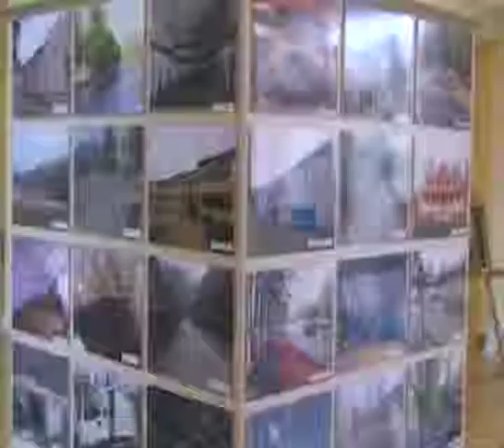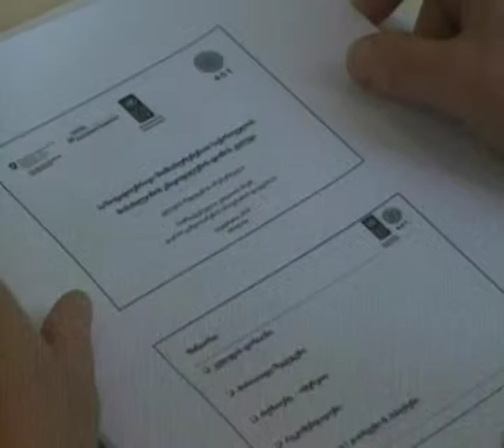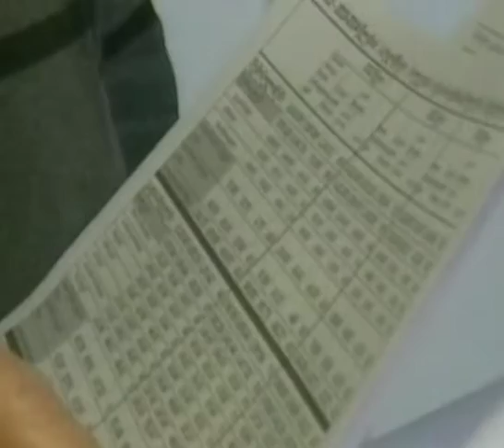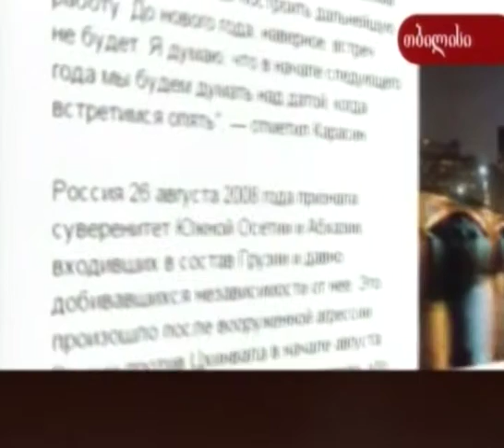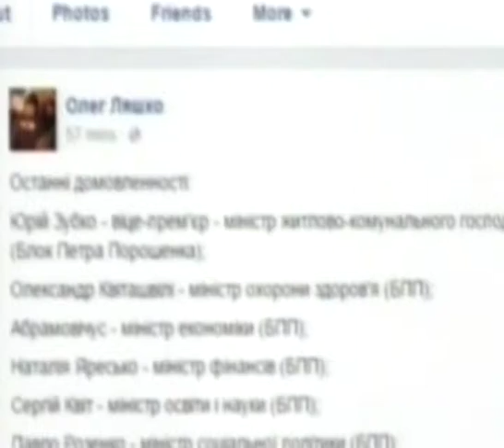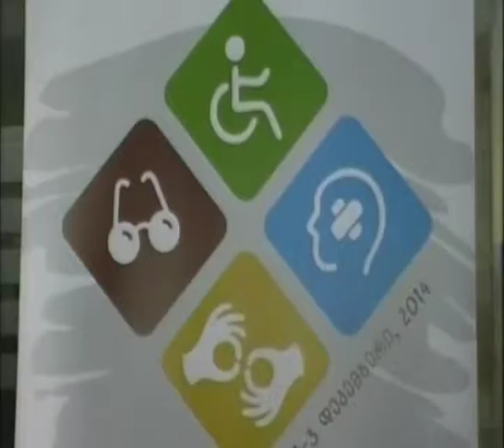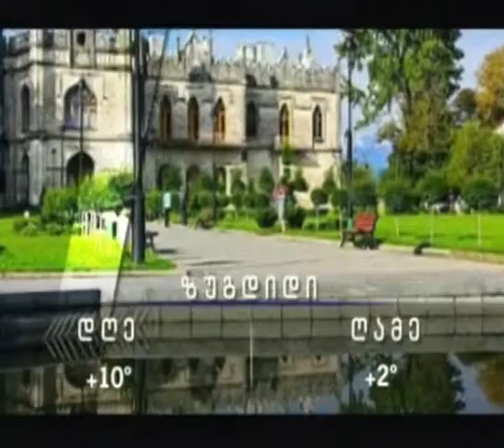დღის ამბები 02.12.2014